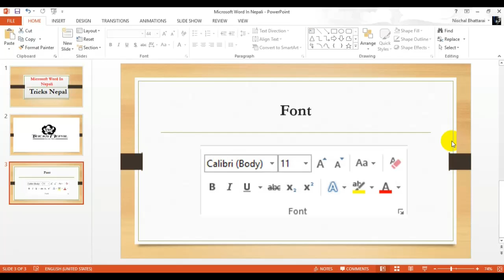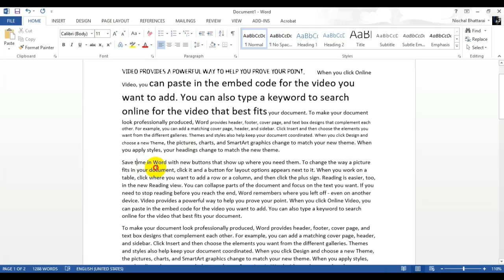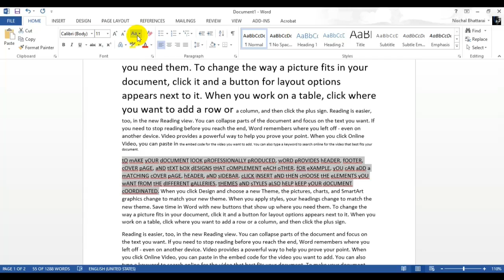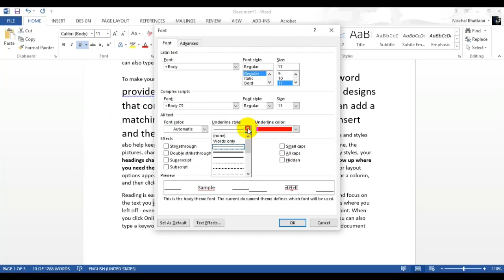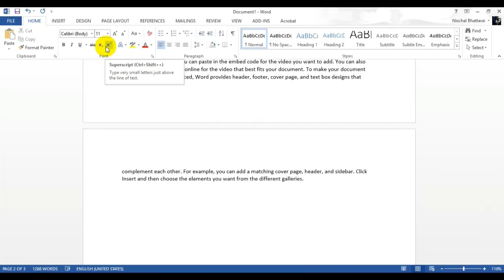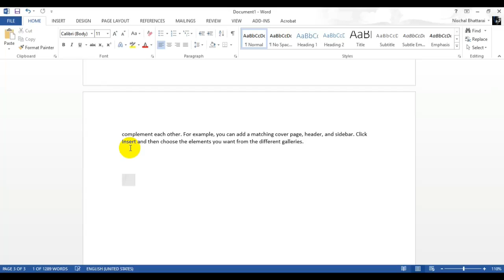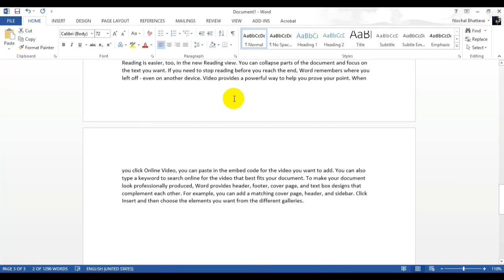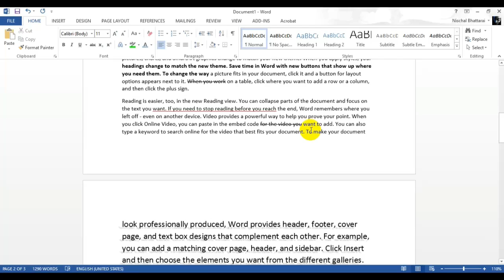Microsoft Word in Nepali Part 1 [Font] for Beginners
Tricks Nepal Microsoft word in Nepali Ms word in Nepali